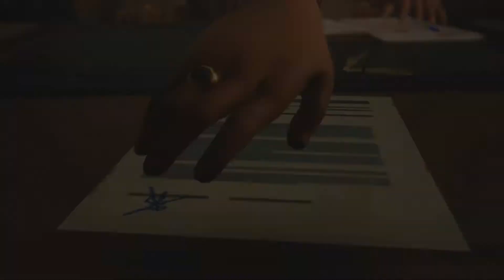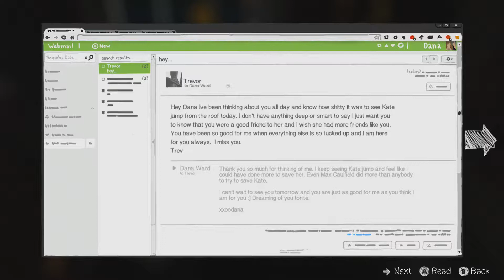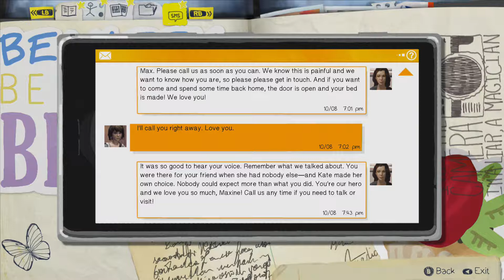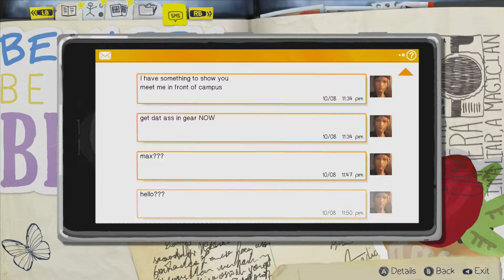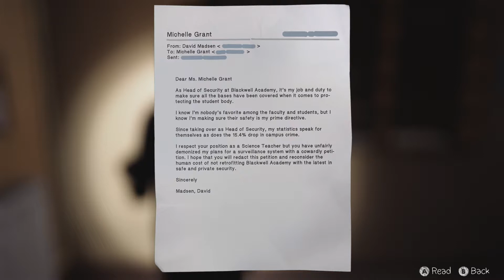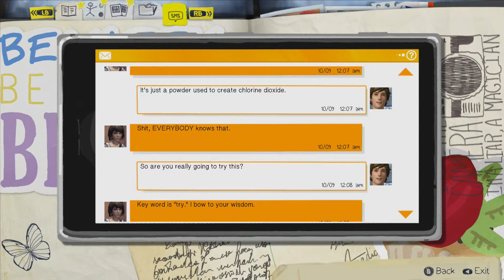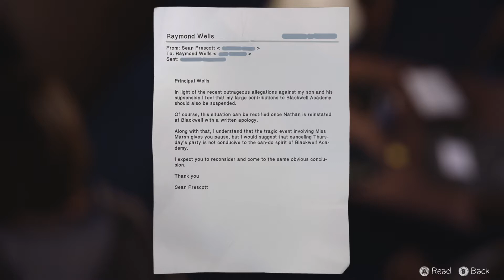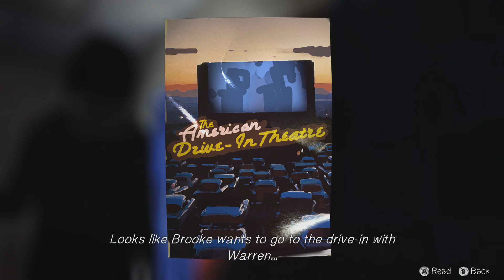Life is Strange Playthrough Part 6 Breaking and Entering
So now I have to deal with what I've done. The game doesn't seem to want to dwell on it though, so that's nice.
Then Chloe shows up as a distraction. That's right, we still have to figure out what happened with Rachel and Nathan.
Also, I antagonize a squirrel.